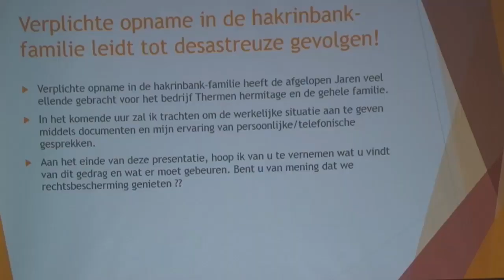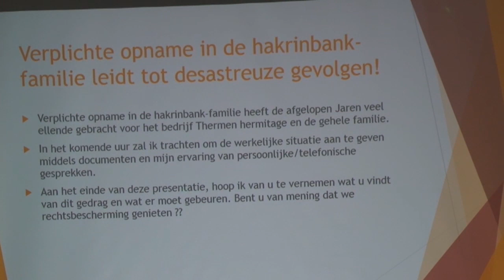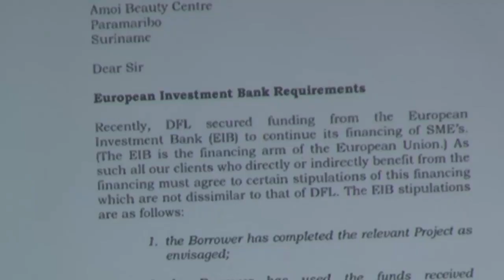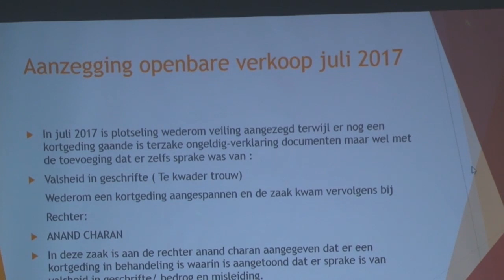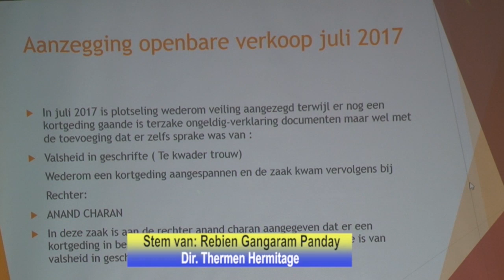20 02 2018 Thermen Hermitage op de veiling